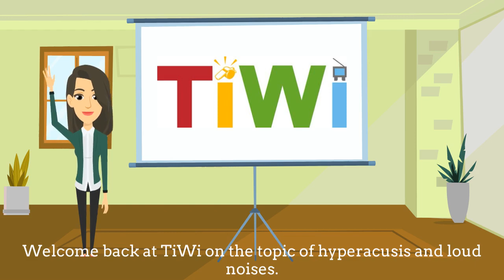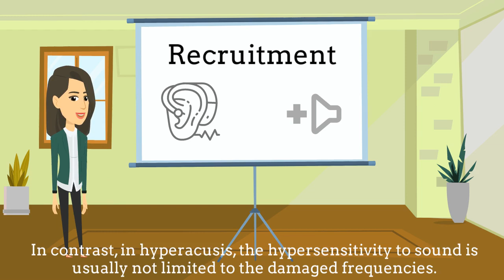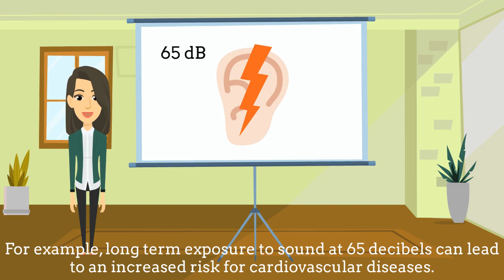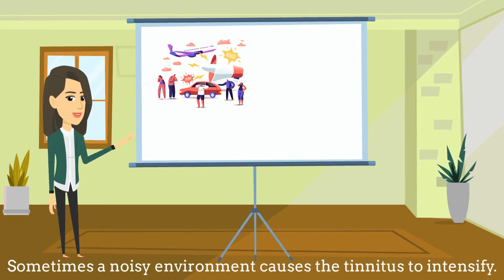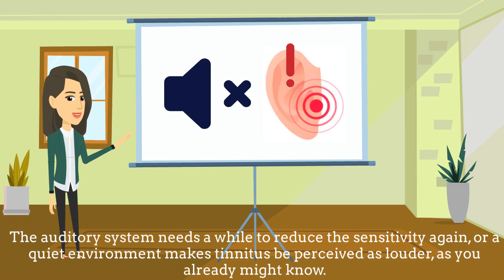TiWi - Tinnitus Wisdom #8: Hyperacusis and loud noises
The TiWi - Tinnitus Wisdom series clarifies the origin and treatment of tinnitus in ten short videos. It helps patients learn more about the phenomenon and optimize their own tinnitus management.

#8: Hyperacusis and loud noises

There are different forms of noise hypersensitivity. This video explains the terms hyperacusis, recruitment, misophonia and phonophobia. It shows which mistakes should be avoided as a sufferer, and which factors in noise can lead to hearing impairment.

The explanatory videos were created by Pauline Schlegel, Hannah van de Loo and Martin Schecklmann.